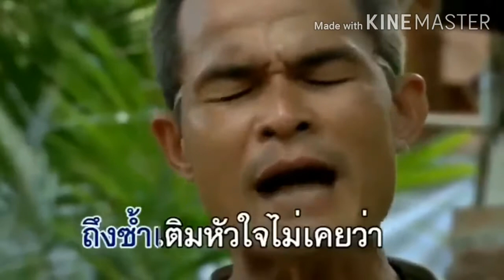ลุงพลร้องเพลง" เสมอ " ปูพงษ์สิทธิ์ คำภีร์